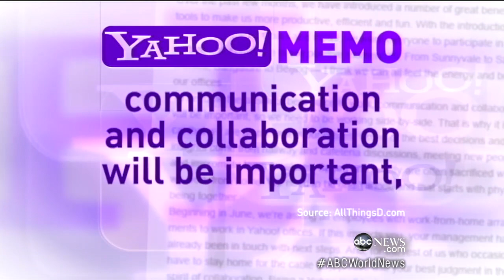Yahoo CEO Marissa Mayer Says No More Working From Home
ABC News' David Muir on whether telecommuting causes distractions.